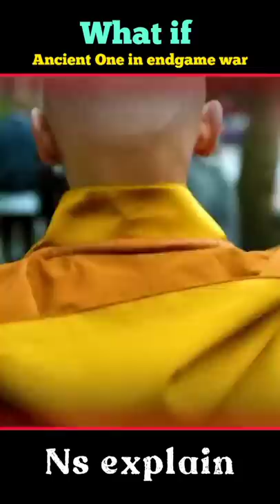Ancient🔥 one in Endgame (Takli)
Marvel
Netflix
Marvel Studios
top 5
top 5 marvel
top 5 list
top 5 short short
DC
SuperSuper DesiNerd
Marvel Universe
DC Movies
Movie Review
short DC
SuperSuper
DesiNerd
Marvel Universe
DC Movies
Movie Review
DC Movie
marvel entertainment
top 5 marvel movies
top 5 marvel characters top marvel
top 10
dc comics
marvel comics
marvel entertainment top 5 marvel movies
top 5 marvel characters
top marvel
top 10
dc comics
marvel comics
marvel entertainment
top marvel top 10
dc comics
marvel comics
marvel entertainment
top marvel
top 10
dc comics
marvel comics
ironman
ironman suit
the boys
Best webseries
best movies
invincible
top anime
anime review
PJ Explained
upcoming movie
Netflix,Marvel